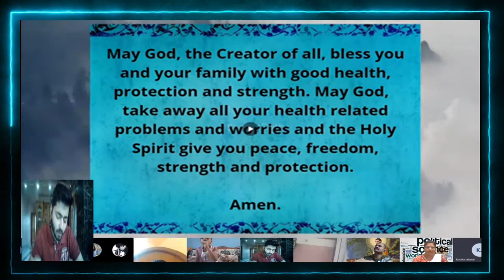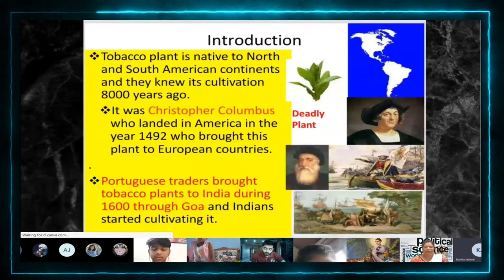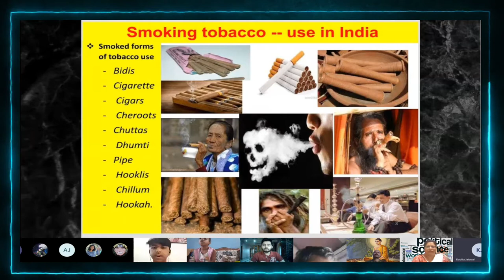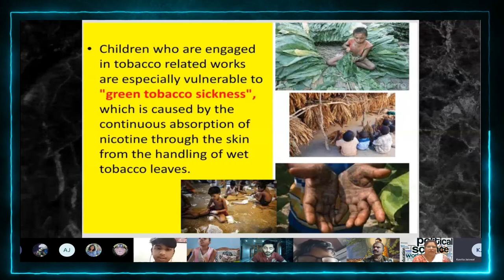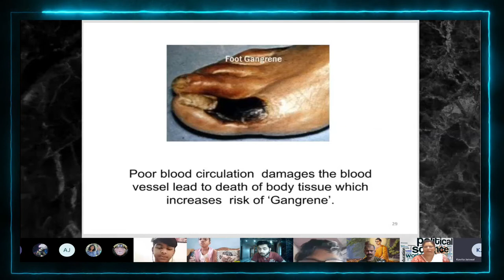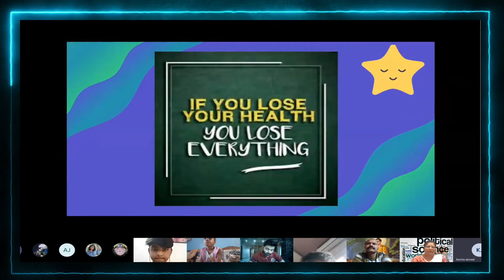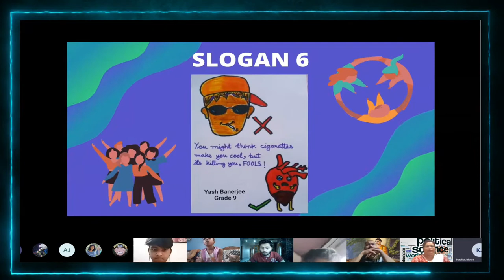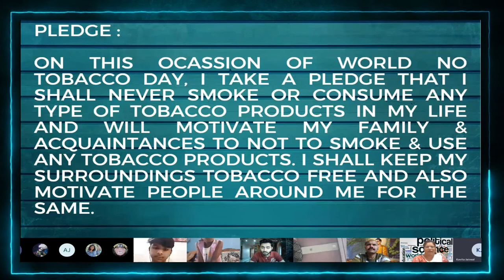Special Assembly (31st May,2021) - No Tobacco Day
Sapphire International School, Ranchi